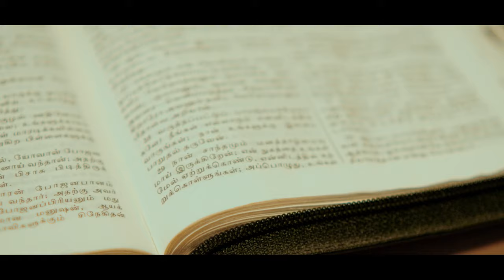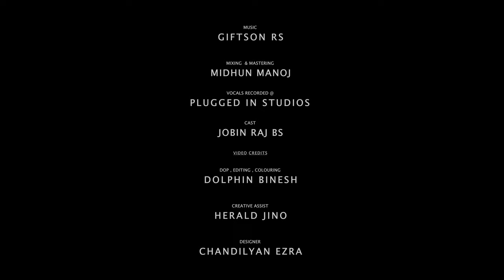MARANAPALLATHAKKU (Official 4K Video) | Franklin Bros | New Tamil Christian Song | மரணப்பள்ளத்தாக்கு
This song evolved when I was going through depression.
Scripture says: Yea, though I walk through the valley of the shadow of death, I will fear no evil: for thou art with me; thy rod and thy staff they comfort me. (Psalms 23:4)

If you are going through tough times, there is hope in JESUS. Let this song be a blessing to you all especially to those who are experiencing depression. Keep moving forward... God Bless!

Song Credits

Lyrics, Composed & Sung - Franklin Bros

Music Programming - Giftson R S

Vocal Processing - Helvin

Mixing & Mastering - Midhun Manoj

Cast - Jobin Raj B S ( Insta id : jbz_jobin )

DOP, Editing & Colouring - Dolphin Binesh

Creative Assist - Herald Jino

Poster Design - Chandilyan Ezra

Special Thanks

Bro. Jinoth
Bro. Shalin
Bro. Gijo P S
Bro. Shami Wilson
Pr. Benny Xavier & Family

Special Thanks to - G Music Production & YAHWEH BAND

FRABRO MEDIA PRODUCTION

LYRICS

Kanneerinal en padukkai
Nanainthu ponathe
Thuyarathinal en aathma
Belanatru ponathe
Thetri vida yaarum illa
Veliye solla mudiyavilla
Thangikolla belanum illa
Konjam kooda ennal mudiyavilla

Ithu Maranapallathakko
Ithu Maranapallathakko
Ithu Maranapallathakko
Ithu Maranapallathakko

Irul ennai soozha
Kannil oli manga
Mun sellum paathai theriyala
Belan ennil kuraya
Nambikkai izhakka
Ethirkaalam ninaithu thayanginen
Neerum ennai marantheero entru
Thaniyay naan yengugayil

Maravaatha deivam yesuvae
Vaarthaiyai vantheer en vaazhvilae
Oliyaana deivam yesuvae
Velichamai en vaazhvai maatri vitteer
Maravaatha deivam yesuvae